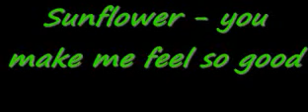Sunflower you make me feel so good